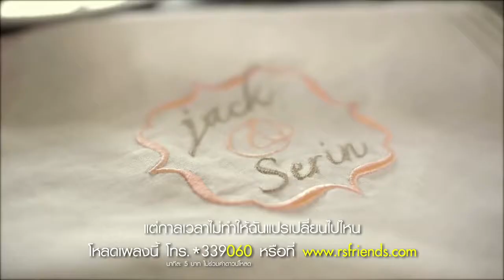คนงมงาย - BlackJack - Official MV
Players win by not busting and having a total higher than the dealer, or getting a blackjack without the dealer getting a blackjack. If the player and dealer have the same total (not counting blackjacks), this is called a "push", and the player typically does not win or lose money on that hand.